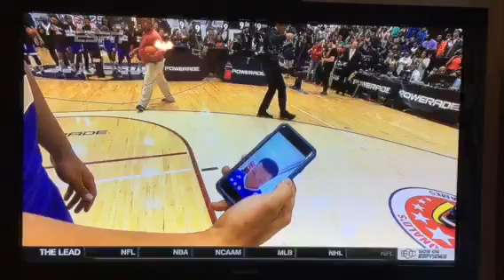Stephen Zimmerman dunk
Dunk 3 in the McDonald's all American dunk contest Chicago 2015